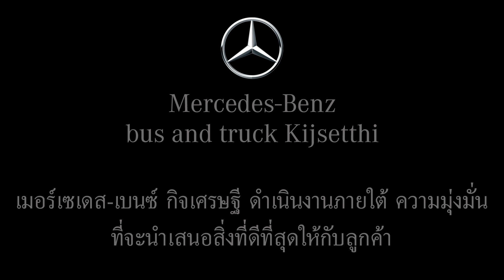มินิบัสใหม่ สุพรรณ - กทม โดย เบนซ์ กิจเศรษฐี